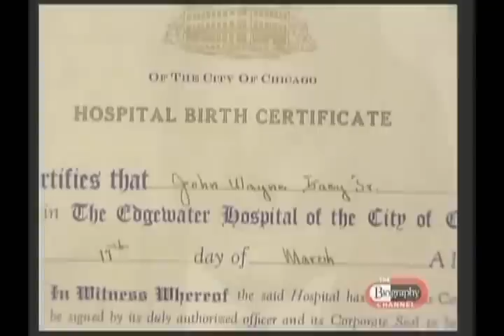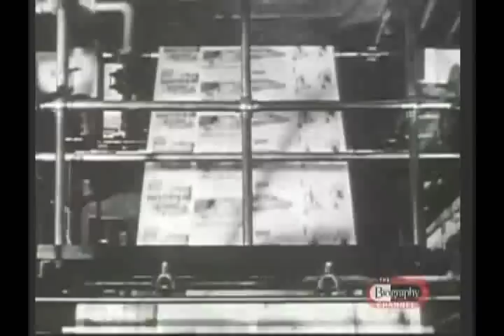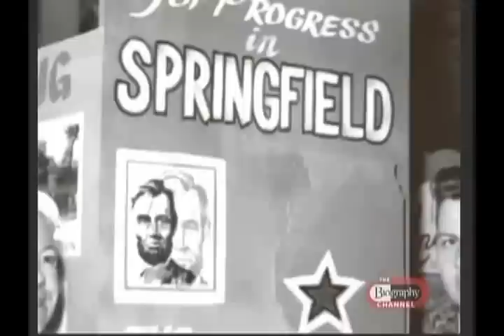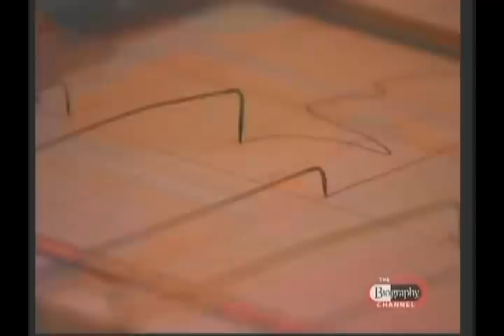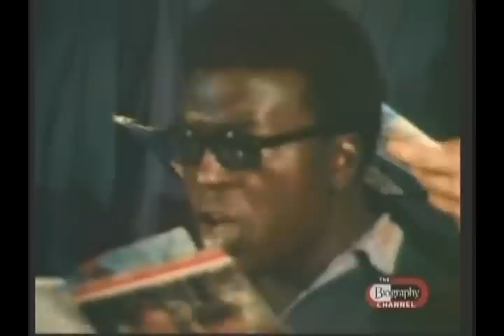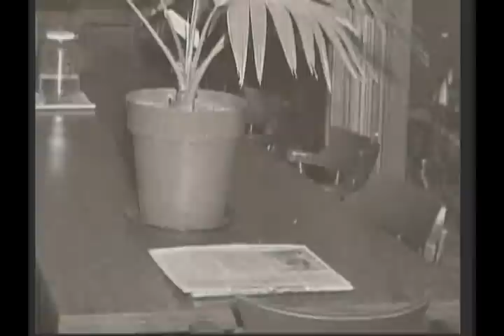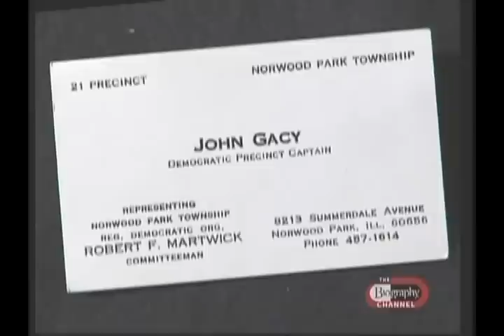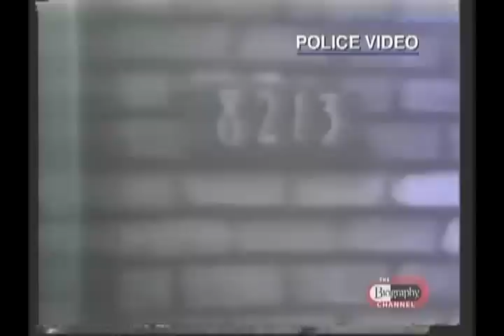#1 John Wayne Gacy